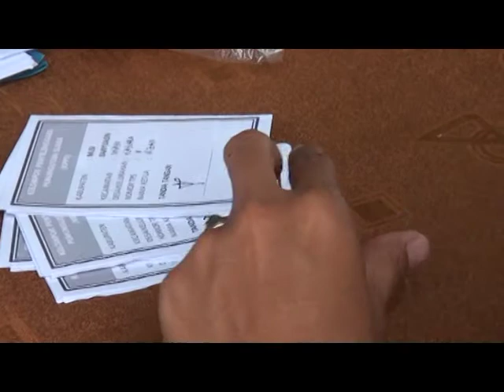Polda Sumsel Kerahkan 9.000 Personil Untuk Pengamanan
Jelang pelaksanaan pemilihan kepala daerah serentak di 9 kabupaten kota di Sumsel pada bulan Juni 2018. Jajaran Polda Sumsel akan mengerahkan 9.000 personil yang akan disebar untuk mengurangi angka kecurangan dan pergesekan antar masa selama pilkada berlangsung.